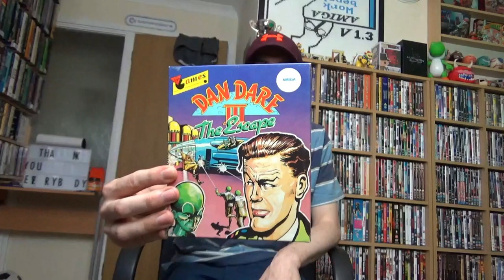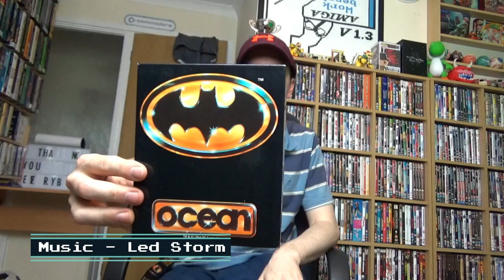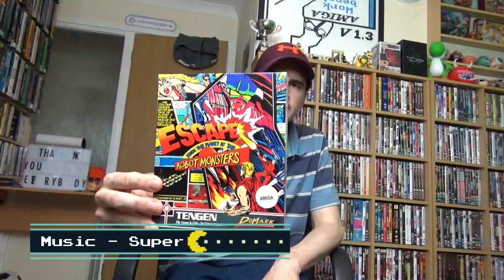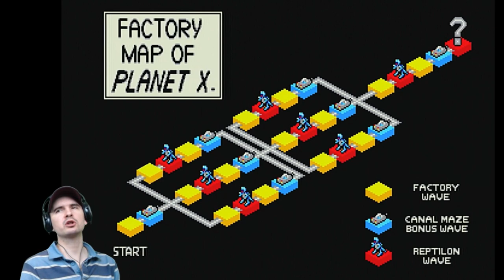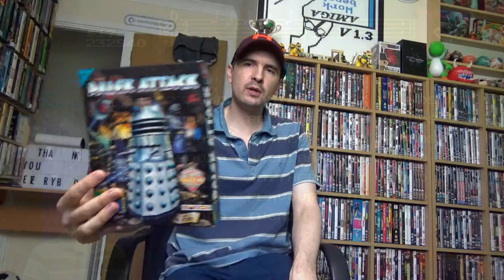Game Pickups - September 2019 - Amiga / C64 - Game Collection - Compilation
Hello Everybody

Here is my second Video I've done of Game Pickups. Each Game I plyed also and really enjoyed making.

Tried to make it fun and I hope you enjoy it.

I have a Video of August 2019 Pickups also on my Channel. I will continue with these providing I continue to buy games...which of course I will.

Extra footage at the end of the Video.